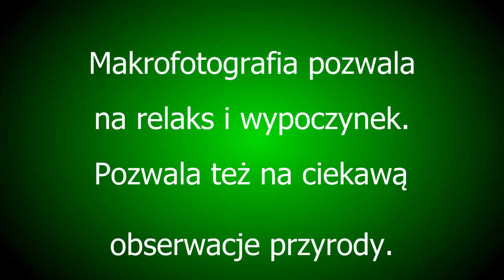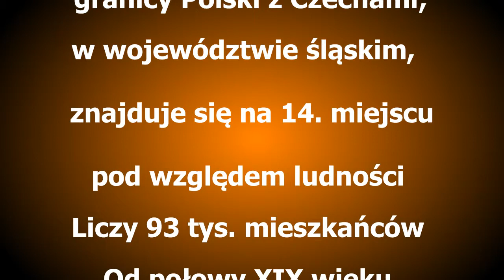MAKROFOTOGRAFIA Józef Żak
MAKROFOTOGRAFIA I ZAKRES MOŻLIWOŚCI

Makrofotografia -- rodzaj fotografii, w której fotografowany obiekt zostaje odwzorowany w naturalnych rozmiarach, lub jest nieznacznie powiększony.

Na ogół zakres powiększenia waha się w granicach od 1:1 do 10:1 -- czyli od wielkości naturalnej do 10-krotnego powiększenia. Często też w praktyce rozszerza się ten obszar do zbliżeń wymagający obiektywów z funkcją makro nawet do 30:1.

ODWROTNIE MOCOWANY OBIEKTYW
Efekt tak dużego powiększenia można uzyskać, zestawiając ze sobą 2 obiektywy fotograficzne. Należy je tylko uprzednio dobrać pod kątem ogniskowej i średnicy układu optycznego.
Aby uniknąć winetowania fotografowanego obiektu, należy stosować po stronie aparatu fotograficznego, obiektyw z dłuższą ogniskową (100 mm lub więcej). Natomiast obiektyw odwrotnie nakładany, dobieramy z większą średnicą soczewek np.wymieniony "Helios"). Obiektyw dodany spełnia rolę b. dobrej i mocnej soczewki, nałożonej na obiektyw. Układ optyczny obiektywu dodanego, nie powoduje deformacji obrazu w przeciwieństwie do nakładanych soczewek na obiektyw, dlatego przy wielkich zbliżeniach i metodzie dodanych szkieł, zaleca  się metodę dodanego obiektywu.